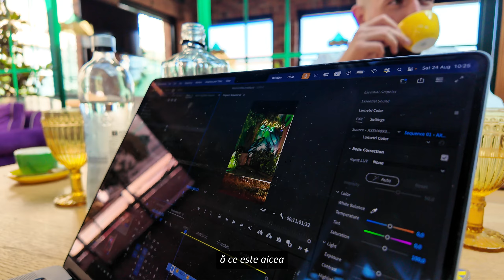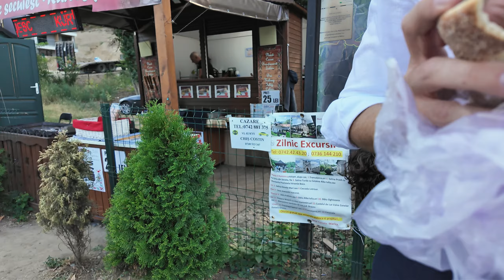Tradiția Ceaușescu | SELFMADE EXCLUSIV